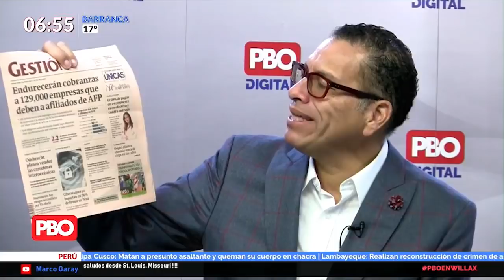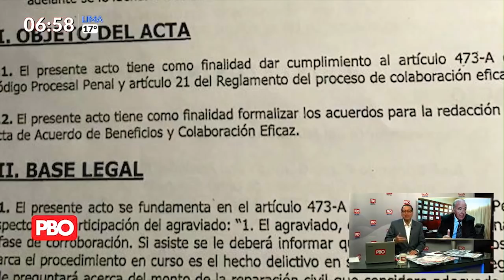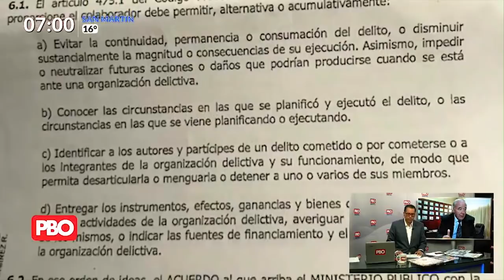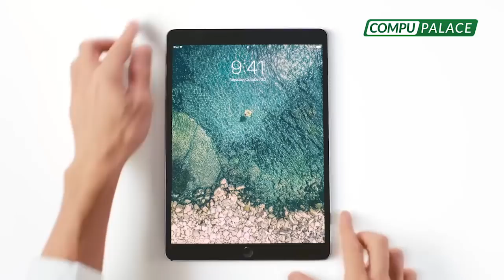PortadasPBO “Perro muerto de Odebrecht”